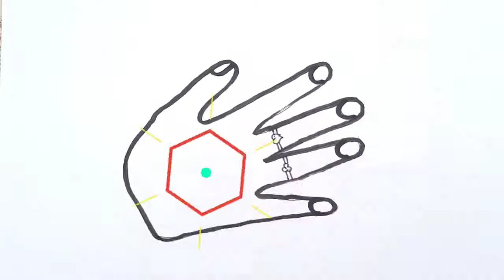Drawing hand and fingers for children. 為孩子們畫手和手指。बच्चों के लिए हाथ और उंगलियां खींचना।